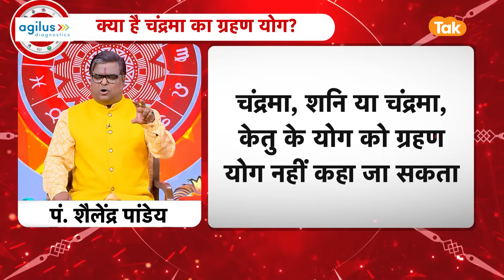चंद्रमा का ग्रहण योग क्या है ? जानें इसके खास उपाय । Shailendra Pandey | Astro Tak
कुंडली में अगर चंद्रमा और राहु का संबंध हो तो इससे चंद्र ग्रहण योग बन जाता है. सूर्य का ग्रहण योग जहां मान-सम्मान, पद-प्रतिष्ठा और सामाजिक मान्यता पर असर डालता है वहीं चंद्रमा का ग्रहण योग व्यक्ति पर मानसिक रूप से असर डालता है. हालांकि छोटे-छोटे उपाय करके इस ग्रहण योग को काबू में किया जा सकता है...तो आइए ऐसे में ज्योतिर्विद शैलेंद्र पांडेय जी से जानते हैं कि, चंद्रमा का ग्रहण योग क्या है ? जानें इसके खास उपाय...